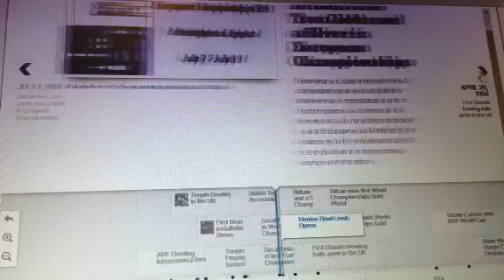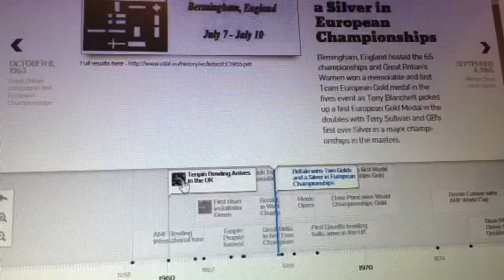UK Tenpin Timeline